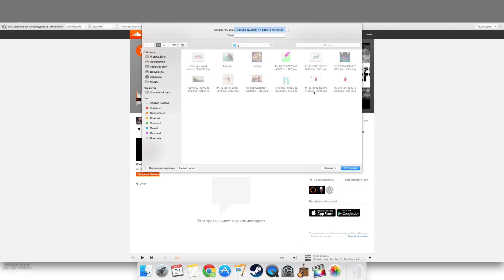челавекразумный инвалид бесконечности [ Бог ] .Жизнь самодостаточная 2015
ஜ ஜ۩ MrEdgarcross ۩ஜ ஜ